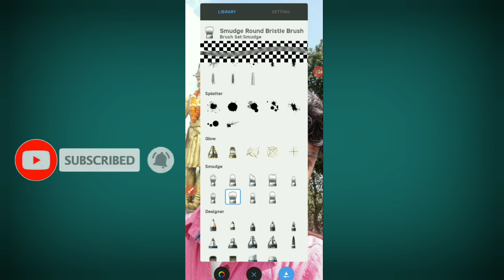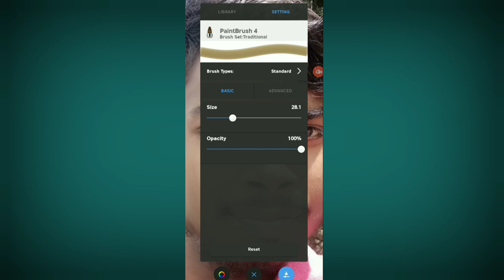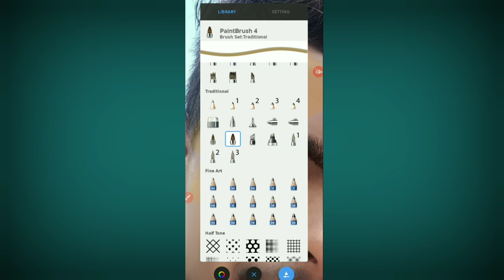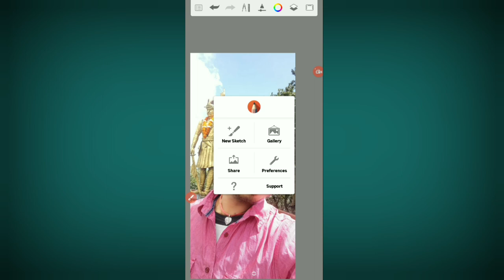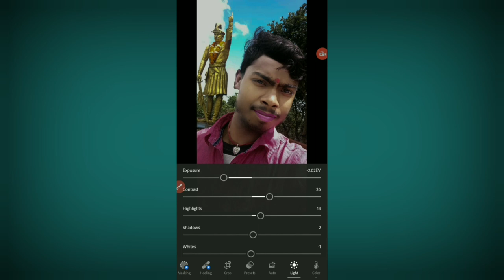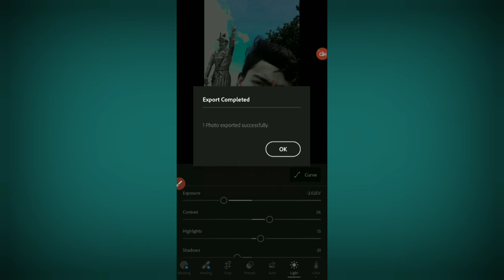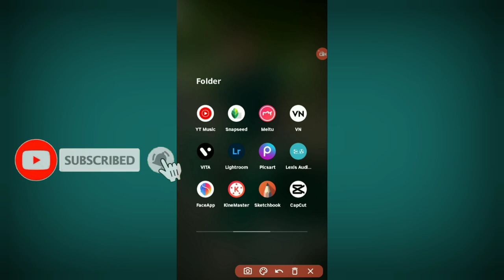HDR Face smooth skin whitening photo Editing || snepseedcolorpanel skin Face painting photo Editing